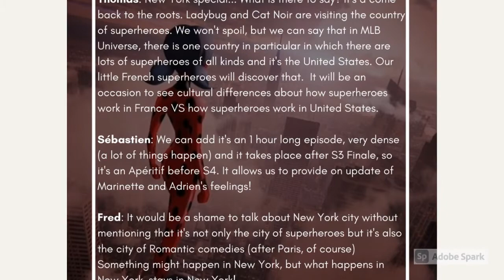Miraculous Ladybug New York Special Spoiler